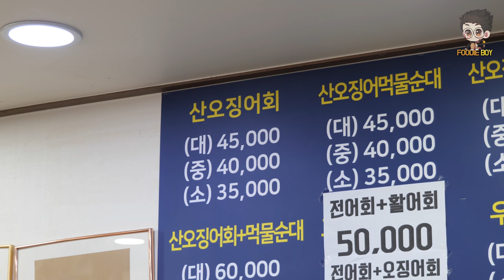오징어회 / Sliced Raw Squid - Korean Street Food / 부산 부평동 독도꽃새우 길거리 음식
ℹ️ Information

🔴🔍 오징어회(Sliced Raw Squid with Side Dishes)
📝 Wiki : None

🔴💰 Price
💳 KRW 35,000
💵 USD 28.9

🔴📌 Location
📍 부산광역시 중구 광복로12번길 7 (부평동1가)🇰🇷
7, Gwangbok-ro 12beon-gil, Jung-gu, Busan, Republic of Korea

🔴🎵 Music
None